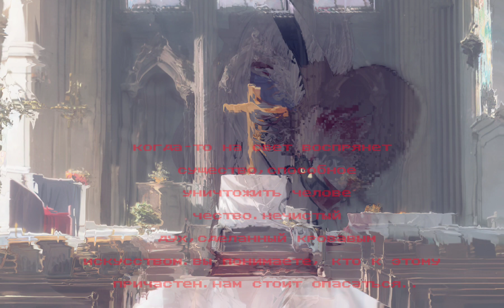Countryhumans meme Ри,Россия|| читать описание.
Дизайн России из нашей с Вячиком AU,где Рейх превратил его в то,что смело и прекрасно пожирает людей.:)может,нарисую по ней комикс.
А Ри здесь особо не причем,это просто как идея для видео(в прошлом предсказал,что появится такая тварь,которая оказалась его внуком,ух.да,ри у меня немного умеет гадать).хотя,может,мы сможем это как-либо вписать..не знаю.
Переходите в тг канал,где я в основном активлю